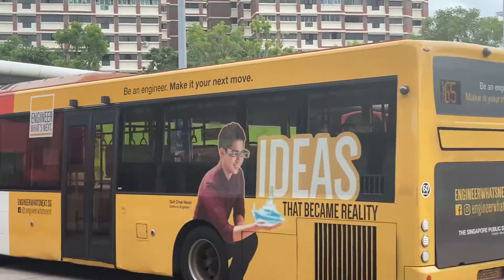SBS7372G on Trunk Route 51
Service 51 on SBS7372G ending his route at Hougang CTRL Bus Int.

A bus captain was kindness by helping an elderly woman 👩 to alight the bus since she’s carrying a walking stick.